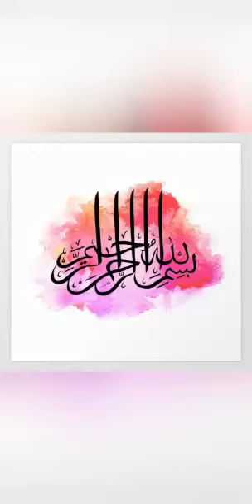New Eid & Summer Collection Chikenkari (long and short) shirts, frock and too many designs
👉🏻 Beautiful Dresses
👉🏻 Attractive Ideas
👉🏻 Decent designs
👉🏻 Unique Colour Combination